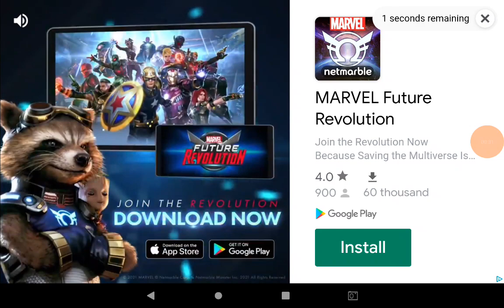Disney heroes failed